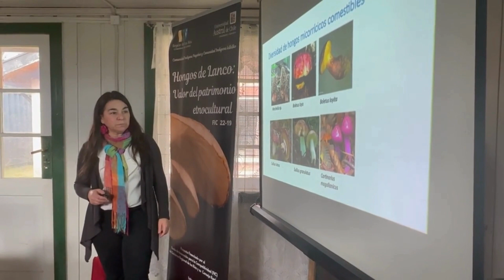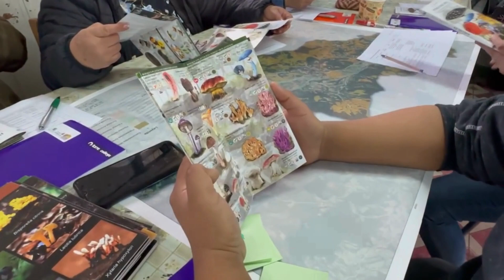Taller FIC Hongos de Lanco